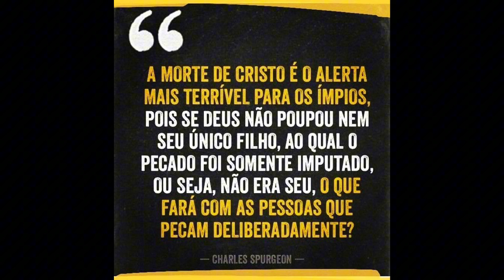5 Minutos com Deus Devocional Diário TER 16 07 24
Bom dia, Graça e paz, em Cristo Jesus a vitória sempre!

Bem vindo a 5 Minutos com Deus Devocional Diário com Pr Eduardo. Em cinco minutos sua vida pode mudar!

Quarta-feira, 17 de Julho de 2024

Estamos no proposito de oração: Julho mês da obediencia a Deus.

Obediência pela fé e não pelas obras!

Romanos 9:32 "Por que não? Porque não o perseguiram pela fé, mas como se fosse pelas obras. Eles tropeçaram na pedra de tropeço." Diz que pela fé, e não como se fosse pelas obras, obedecemos à lei.

Se os nossos dons, o nosso ministério e a obediência desse ministério são dados pela graça, e se a graça é recebida pela fé e não pelas obras, então essa obediência é canalizada através da fé e é chamada “a obediência da fé”.

Meu pensamento do dia: A fé está correlacionada com a graça e, portanto, a obediência que vem da graça também é a obediência que vem da fé.

Oração: Senhor Deus Todo-Poderoso, oramos hoje, Senhor, através de [Jesus Cristo nosso Senhor] recebemos graça e apostolado para trazer a obediência da fé por causa do seu nome entre todas as nações, amém!
Ministramos saúde e cura a todos os que estão doentes, ministramos liberdade aos que estão presos nas trevas espirituais, abençoamos as famílias e os necessitados, pedimos e damos graças no nome todo-poderoso de Jesus, amém!

Eu sou Eduardo Alves e você ouviu o Devocional Diário 5 Minutos com Deus
Emuna, tenha fé, porque Deus é bom o tempo todo!

In Facebook/Youtube
Domingo dia 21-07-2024 ao meido-dia, com a CULTO  DE CELEBRAÇÃO ao SENHOR.
Pastor Eduardo pregará:
A obediência traz bênçãos, a desobediência traz maldições!

 Confira nosso novo website em celebração aos 40 anos de ministerio do Pastor Eduardo